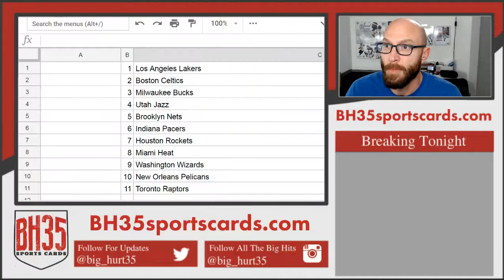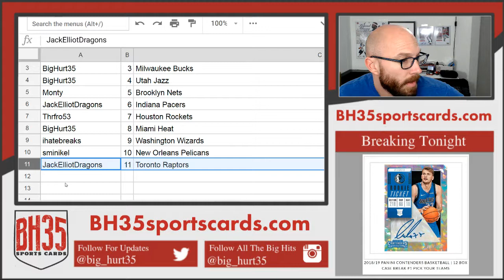Mini Filler for 2018/19 Panini Contenders Basketball | 12 Box Case Break #1